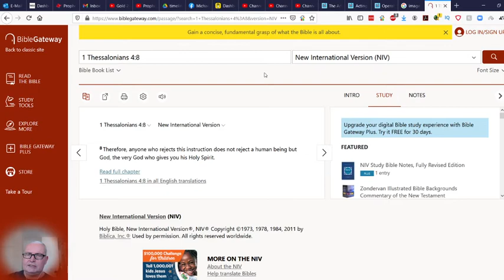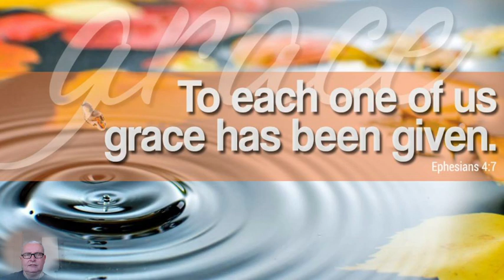Walk as instructed - 1 Thessalonians 4:8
Happy Viewing!

Blessings

Michael